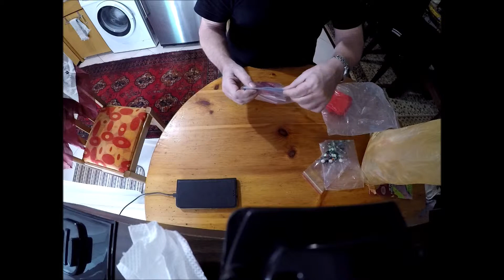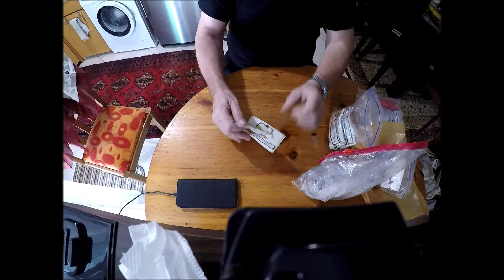Pulley rig orata fishing (2) ΑΡΜΑΤΩΣΙΑ ΓΙΑ ΤΣΙΠΟΥΡΑ,ΛΑΥΡΑΚΙΑ,ΜΟΥΡΜΟΥΡΕΣ.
orata fishing